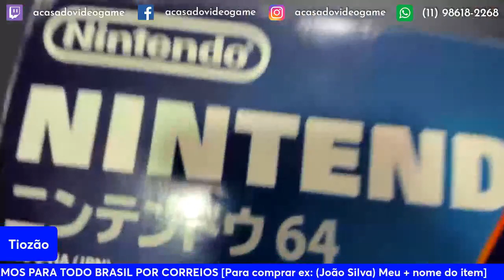MALETA SUPER FAMICON